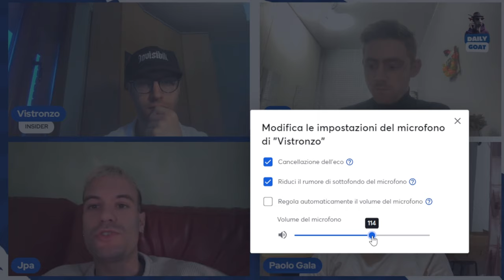J PATA LASCIA gli ETERNALS? "DEVO sentire ZW JACKSON, sto valutando altre OFFERTE"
La Goa7 League è una lega indipendente che ha come scopo unire il calcio e l'intrattenimento, facendo scendere in campo i volti più noti del web con calciatori professionisti e non.
Noi raccoglieremo il meglio e il peggio che questa lega potrà offrirci.
Buona visione.